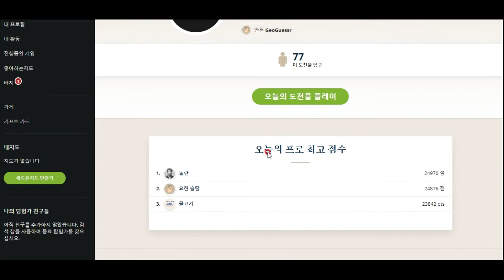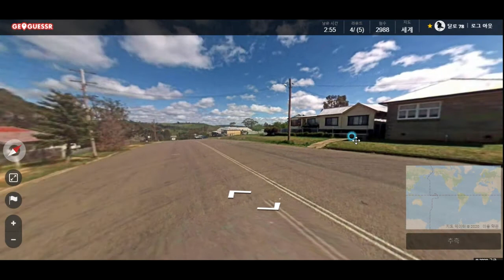geoguessr - 사진만 보고 지구상 자기 위치 알아맞히는 게임- 아이다호를 아이오와로 찍는 이 무식함이 참사를 부르다...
아아 미국이나 호주같이 드넓은 나라는 맞히기 정말 어렵습니다!! ㅠㅠ구글지도 보면서 열심히 연구해야겠어요!